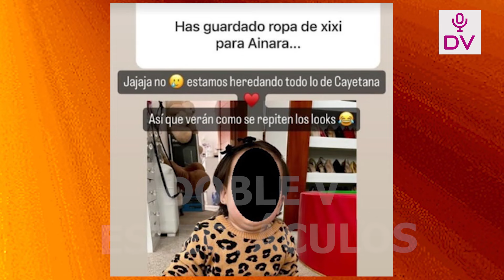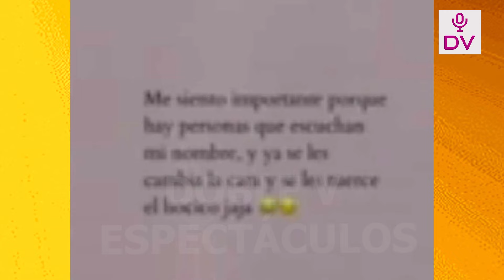SAMARA REVELA QUE ATRAVIESA POR PROBLEMAS ECONOMICOS Y QUE ESTA LLEVANDO TERAPIA TRAS SU 2DOEMBARAZO